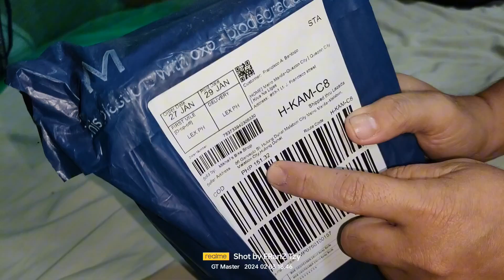BIKE DEGREASER | SA PRESYONG ABOT KAYA.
hi guys... revised video na po ito, due to our violation of copyright. siguro sa background music ko. sana watch nyo po ulet... maraming salamat